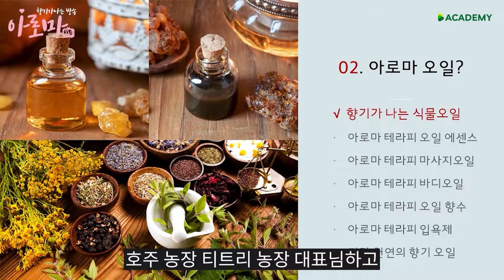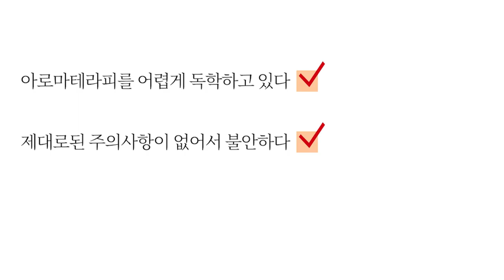캐리어오일과 에센셜오일의 차이점!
캐리어오일, 에센셜오일이 뭐야? 둘이 다른거야?

아로마테라피 기초부터 전문가 과정까지 최미경 교수님께 물어보세요!

둘의 차이점을 모르신다면 꼭 시청하세요!

피부, 미용 전문가 최미경 교수님이
이 영상 하나로 용어 정리 완벽하게 해드립니다!

평소에 궁금했던 오일 관련 질문은 댓글을 통해 자유롭게 남겨주세요.

최미경 교수님이 직접 답변 드립니다.